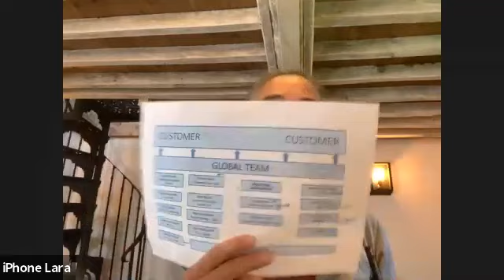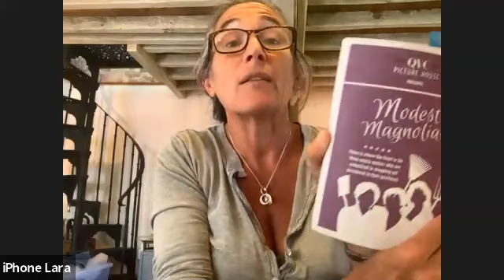NPWWebinar - Lara Morgan - Rebuild! Living to fight another day plus Q&A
REBUILD - Live to fight another day

Watch the recording of our Northern Power Women webinar with the serial entrepreneur Lara Morgan.

Lara shared her impressive back story and talked about how we rebuild and grow in this time of a global pandemic and change for all sizes of organisation.
The session wasl be faciliated by founder and CEO of Northern Power Women, Simone Roche MBE.

About Lara

Lara Morgan is a British entrepreneur with a track record of delivering exceptional accelerated growth. Her investment strategy in wellbeing products primarily is pinned to improving life’s journey. Investing as a family office she has  a portfolio of seven consumer services businesses which she works to drive sales, leadership and innovation. She is an inspirational leader with a legacy of building world-class teams and aligning organisations behind a clear strategy. She practices the art of selling and creating win-win customer partnerships for her brands 24/7. Her specific expertise is in sales strategy, customer insight and brand development, multichannel and multisite management plus organic or M&A / partnership driven expansion.